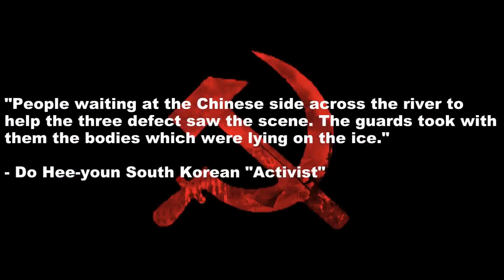DPRK New Year's Eve Massacre Fraud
Another claim against the DPRK seems to be a total fraud.